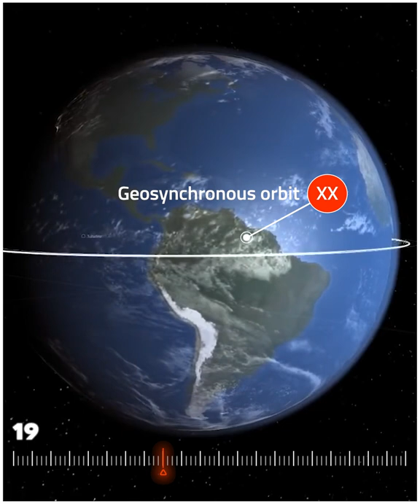Why Do More Rocket Spaceports Near the Equator? 🚀 | Xplode Xplainer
Why Rocket Launch From Equator?
The reason behind launching from the equator or from near to it.
@Xplode Xplainer